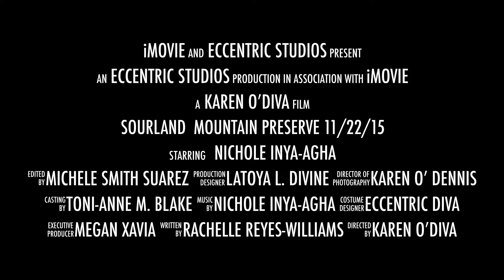Hiking Sourland Mountain Preserve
First time hiking Sourland Preserve Mountain